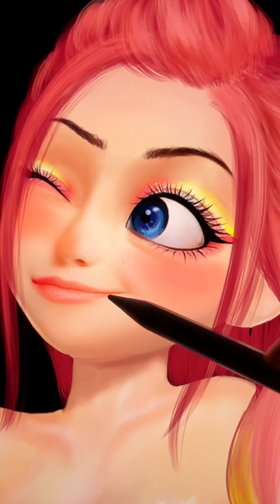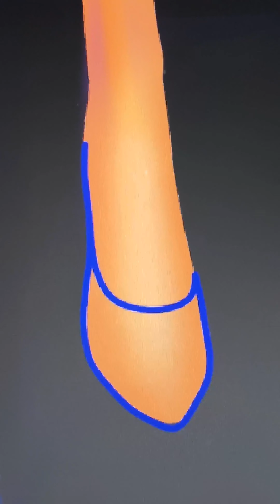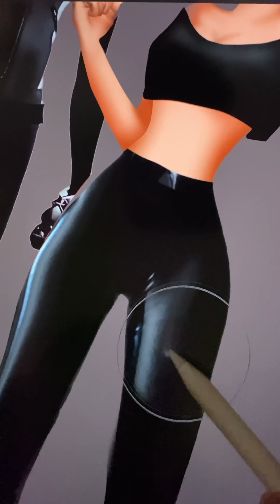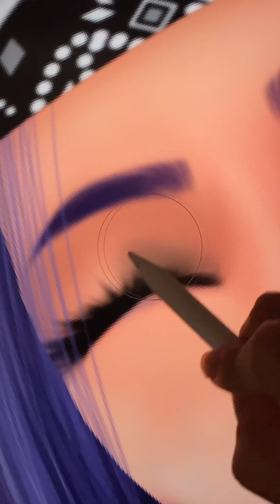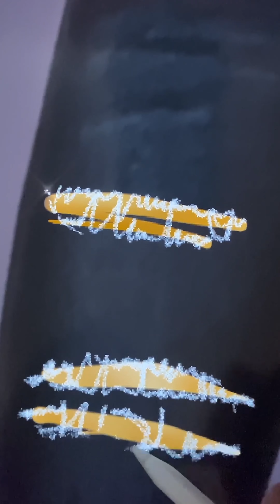Miraculous: Ladybug Chloe Glow Up Go To The Party| Cartoon World